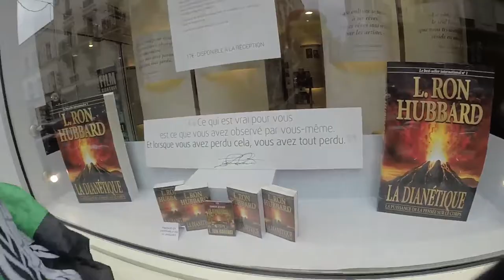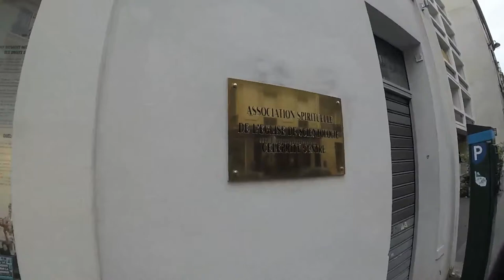R6 Flash Raid 7 decembre 2014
Petit flashraid de noël, alias R6 implant pour les scientologues.
On les trolle, ils pleurent.